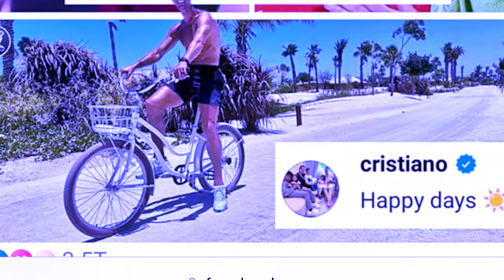kylla pyrdet u ronaldo haka shi khyllipmat kynthah kiba bun iaka jingleh mynleh jong u